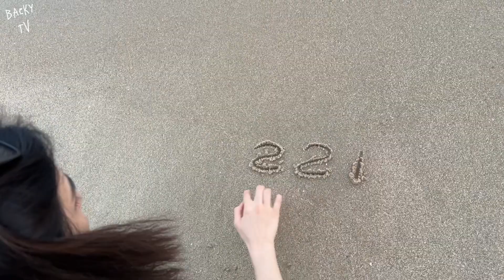SHANTOU VLOG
｜南澳岛落日飞摩🛵｜汕头美食🍲｜追赶海滩🌊｜普宁夜茶🥘｜